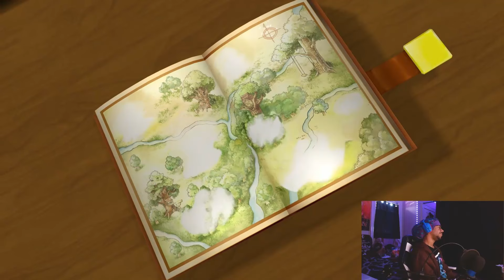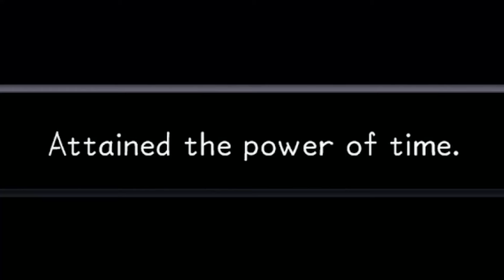These Kingdom Hearts One BOSSES annoyed me